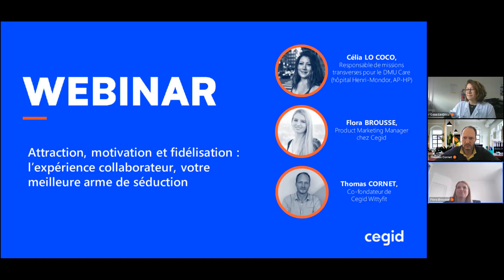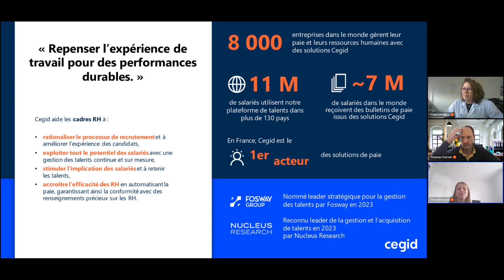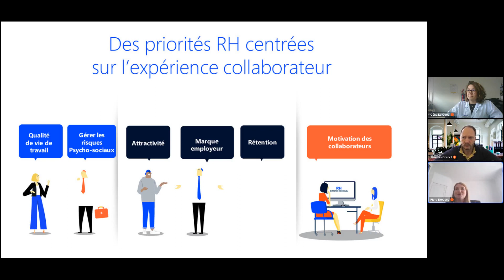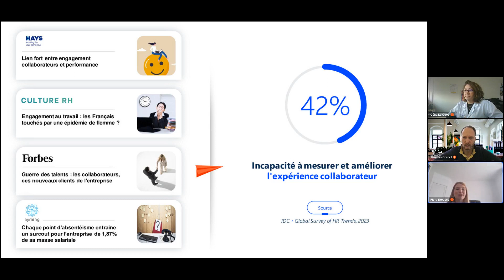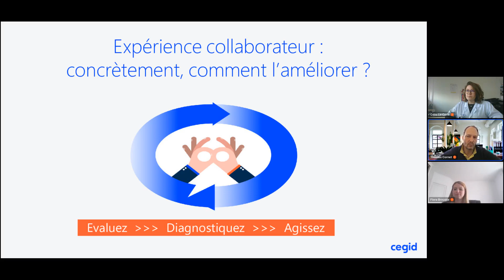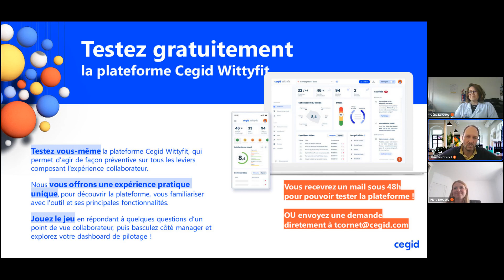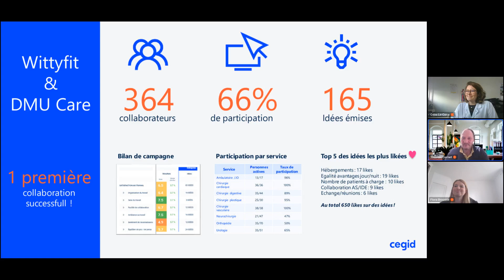Attraction, motivation & fidélisation : l’expérience collaborateur votre meilleure arme de séduction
Le défi des RH ne s’arrête pas quand la perle rare a été dénichée. Au contraire, c’est là que les vrais enjeux commencent !

Recruter les bons talents mais surtout les faire rester après la phase d’onboarding, réussir à engager les équipes via les bons leviers et contrôler le taux de turn-over de l’entreprise : voilà le triptyque gagnant d’une stratégie RH visant une performance durable.

Mais concrètement comment procéder ? Un indice : l’expérience collaborateur pourrait être la clé…

Thomas Cornet, co-fondateur de Cegid Wittyfit et Flora Brousse, Product Marketing Manager chez Cegid, spécialistes de l’expérience collaborateur, feront le point sur ces enjeux RH et vous présenterons les meilleures stratégies pour y répondre. Ils seront accompagnés de Célia Lo Coco, Responsable de missions transverses pour l’accompagnement des Cadres et les Innovations Managériales pour le DMU Care (hôpital Henri-Mondor chez @APHPhopitauxdeParis) qui illustrera leurs propos par son propre retour d’expérience. Déploiement, succès et ROI : un témoignage complet pour plus de concret !